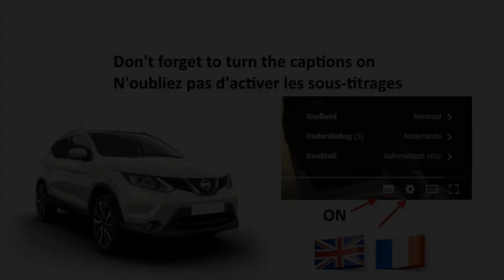Nissan Qashqai Dynamic Turn signals (LED) !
Dynamic turn signals on your Nissan Qashqai as on high end German car brands. DIY guide.

I bought the units on AliExpress